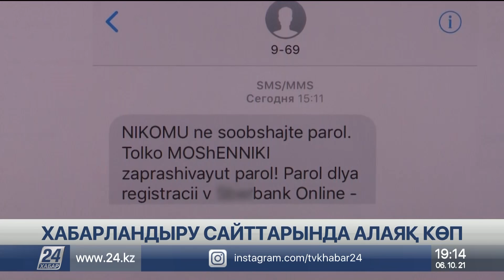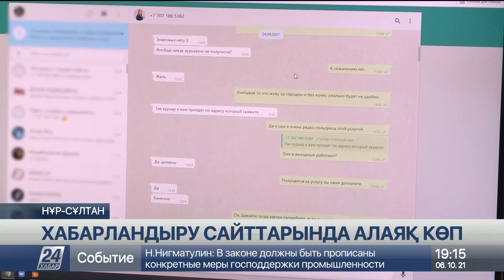Ресейден арзан көлік сатып алғысы келген азамат миллион теңгесінен айырылды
Ресейден қолжетімді бағаға көлік сатып алғысы келген азамат миллион теңгесінен айырылды. Бірнеше мәрте қашықтан алдын ала төлем жасап қойған елорда тұрғыны алаяққа алданғанын кейін білген. Енді көлік те жоқ, ақша да жоқ. Бұл мәселеге қатысты тәртіп сақшылары не дейді? Жалған хабарландырумен қатар алаяқтар тағы қандай қулықтарға барады?